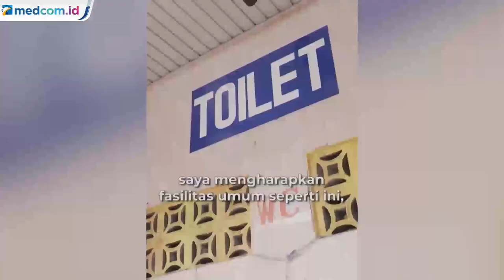Erick Thohir Minta Toilet di Seluruh SPBU Pertamina Digratiskan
Menteri BUMN Erick Thohir meminta Dirut Pertamina menggratiskan toilet di seluruh SPBU Pertamina. Saat mampir di sebuah SPBU Pertamina di Probolinggo, Jawa Timur, Erick Thohir menyempatkan berdialog dengan penjaga toilet. Erick heran ada biaya Rp2 ribu hingga Rp4 ribu rupiah bagi masyarakat yang menggunakan toilet umum di SPBU Pertamina. Padahal SPBU Pertamina sudah memiliki bisnis penjualan BBM bahkan ada yang memiliki unit usaha lainnya seperti minimarket.

Mengalami sendiri ditarik biaya menggunakan toilet, ia meminta Direksi Pertamina agar SPBU Pertamina yang dikelola langsung maupun kerja sama dengan swasta memberi pelayanan toilet gratis. Pihak pertamina pun menjawab permintaan Erick Thohir dengan menyatakan sebagian  SPBU Pertamina saat ini sudah ada  yang menggratiskan toilet.